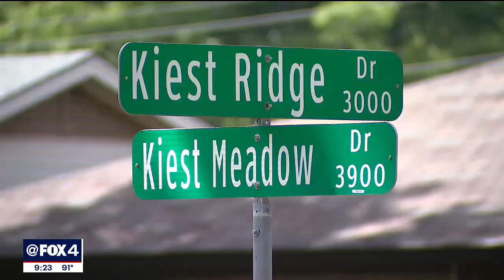Juvenile pulled trigger of gun he thought was empty, killing teen, Dallas police say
Dallas police said a 15-year-old was killed in a shooting Wednesday afternoon after another juvenile pulled the trigger of a gun he thought was empty.